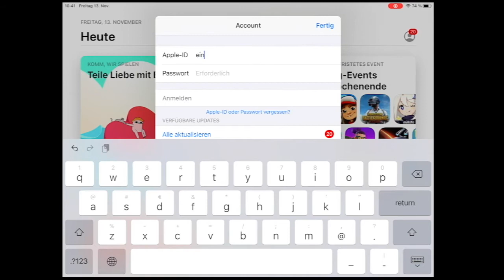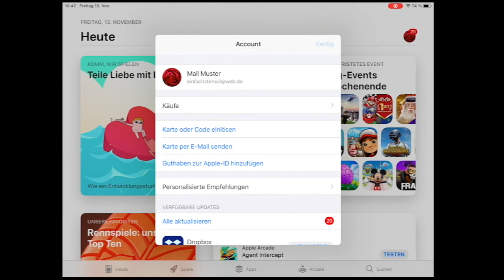Private Apple-ID in dienstlichem iPadOS 14.2 einrichten